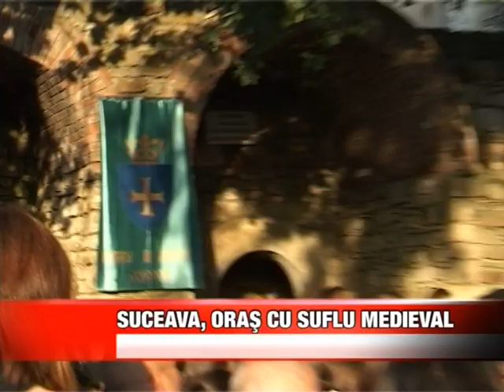SUCEAVA, ORAS CU SUFLU MEDIEVAL